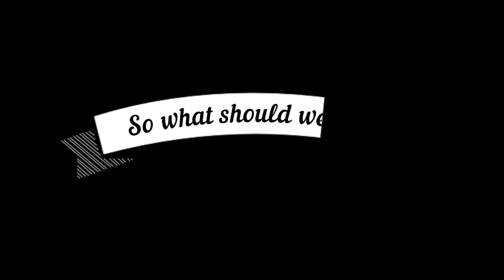S&C TV | Gary Chillingworth | Your first gun - PCP or break barrel?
In this episode of Shooting & Country TV, Gary Chillingworth is exploring what the ideal first airgun is... is a PCP or break barrel the better option for beginners? We all know that Gary is massive fan of springers, so his advice in this video may surprise some of you!
If you are new to air rifle shooting and are looking into getting your first gun, which is the best first gun to buy, and where you should buy it from, Gary is here to help you make a great choice and advise you on the best air rifle for beginners.
Enjoy this episode of Life at the Range! Gary also has some exciting news about sponsorship and has a question for you to answer about his upcoming "smackdown" video!

Gary is running this airgunning vlog - At the Range with Gary Chillingworth - every other week on Shooting & Country TV, so make sure to subscribe to the channel and keep and eye out for his videos if you love air rifle shooting. It will be a  mixture of air rifle reviews, air rifle shooting technique advice, and tips for Gary's specialist subject - HFT.
Join a growing community of likeminded people, have fun, and request videos on subjects you want Gary to cover by joining his Life at the Range Facebook group

CHAPTERS
0:00 Start
0:22 Introduction
2:53 PCP or Springer?
8:35 PCP first... but why?
13:58 Building confidence with a PCP
17:08 So, which gun do I buy first?
25:39 End